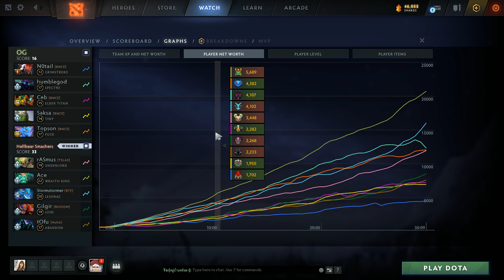[Dota2] OG⚔️Hellbear Smashers (Bo3) เกม2🏆DreamLeague S15 DPC EU Upper Div.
เดือดๆต่อเนื่อง Hellbear Smashers  ทีมตัวยืน Leshrac+Wraith King มี Abaddon+Underlord ประคอง OG Spectre Ana ตัวเก่ง + Ceb Elder Titan หวังตบเลน

ทัวร์ 🏆DreamLeague SS 15 DPC EU พบกันระหว่าง Tundra OG⚔️Hellbear Smashers (patch 7.29b)

เริ่มดราฟ -  00:24
เริ่มเกม    - 10:15

OG
Carry - ana // Mid - Topson // Offlane -  Ceb // Sup 4 - Saksa // Sup 5 - N0tail

Hellbear Smashers
Carry - Ace // Mid - Stormstormer // Offlane -  rASmus // Sup 4 - Gilgir // Sup 5 - tOfu

► อย่าแค่จดแล้วทำตาม เรียนรู้ Dota2 จากความเข้าใจ ผ่านคอร์สสอนจาก Pro Player ชื่อดังระดับโลก ได้ที่ GamerzClass ➡️ (สมัครใหม่ดูฟรี 3 วัน !!!)